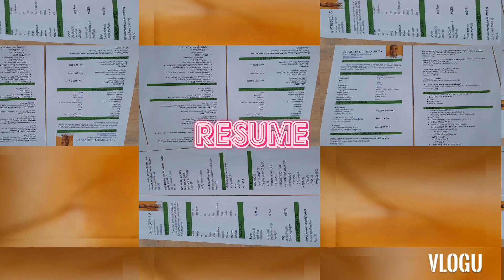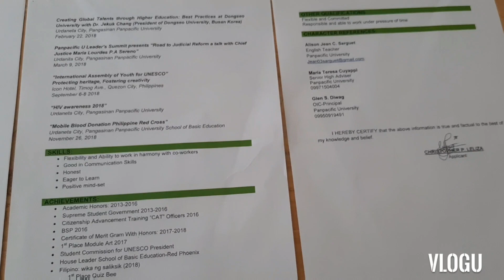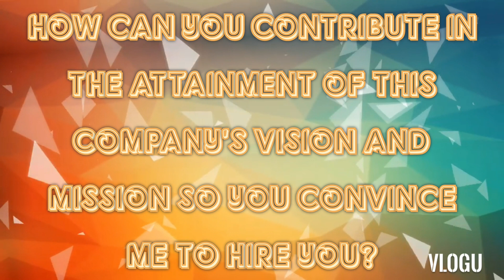Job Interview Question and Answers Ecq Edition 🕴💕🙃